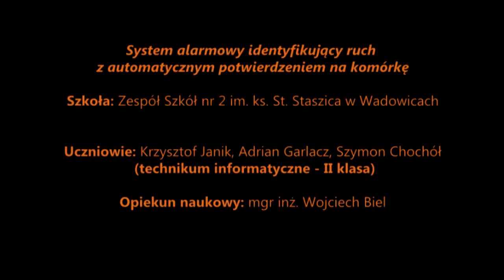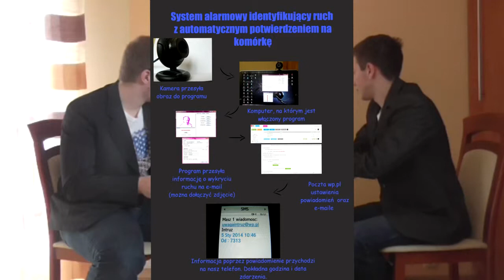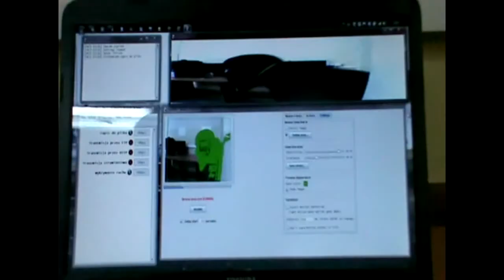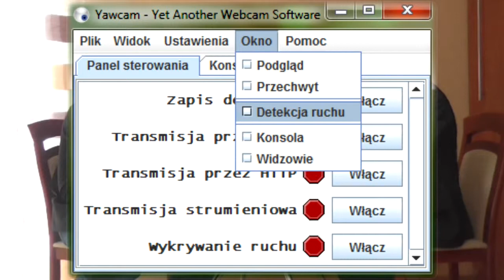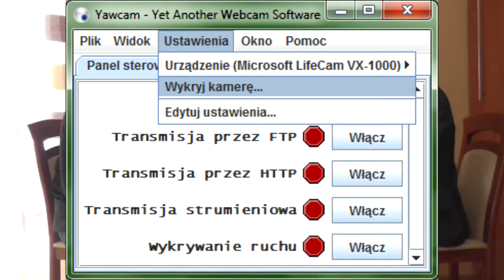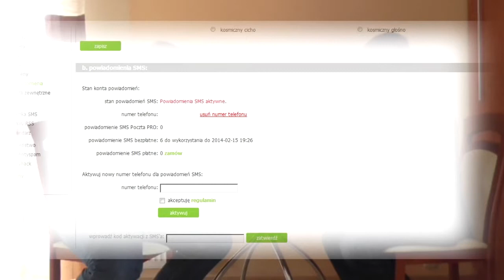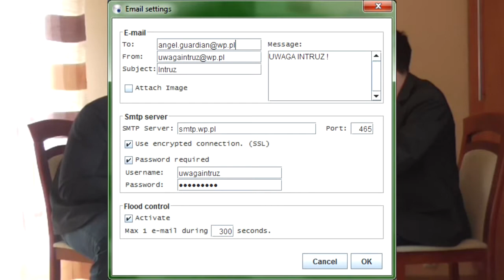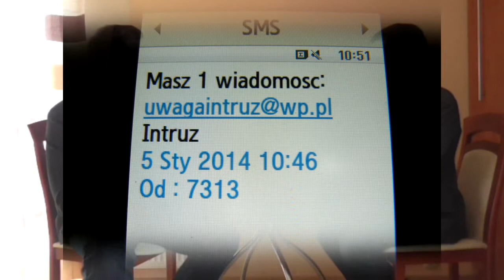System alarmowy identyfikujący ruch z automatycznym potwierdzeniem na komórkę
Wywiad dot. projektu

System poprzez kamerę wykrywa ruch potencjalnego intruza a następnie analizuję zebrany ruch i wysyła komunikat do poczty elektronicznej. Poczta e-mail zapisuje otrzymany sygnał a następnie wysyła informację na komórkę właściciela posesji. Właściciel posesji otrzymując specjalne potwierdzenie na komórkę może od razu zareagować (np. może zadzwonić na policję). Zarządzanie i sterowanie całym systemem alarmowym, odbywa się poprzez specjalne pliki wsadowe.

KONSTRUKTORZY:
Garlacz Adrian
Janik Krzysztof
Chochół Szymon
Opiekun naukowy: mgr inż. Wojciech Biel
Zespół Szkół nr 2 im. ks. St. Staszica w Wadowicach